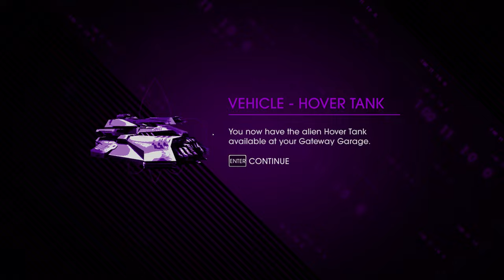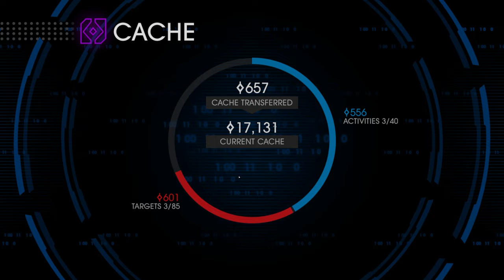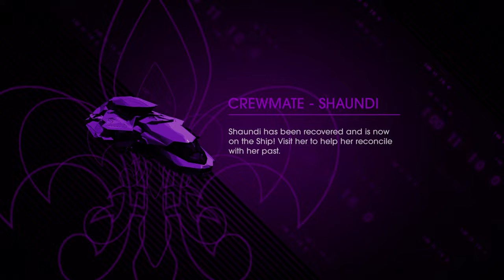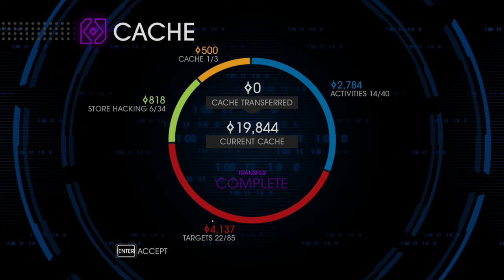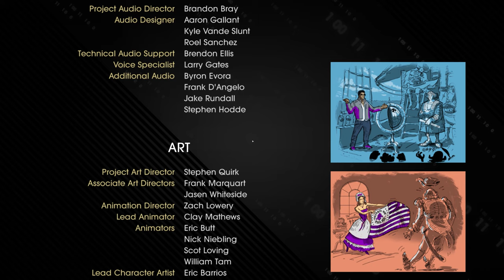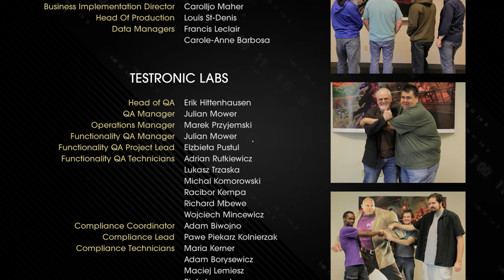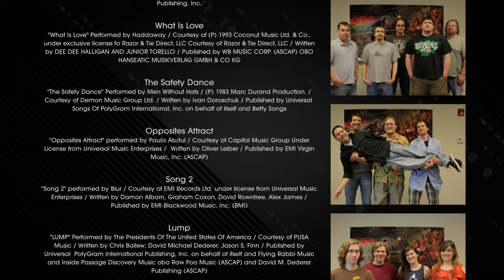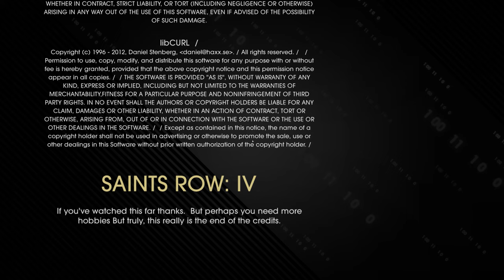Saints Row 4 | Full Gameplay Walkthrough (PC 4K60FPS) No Commentary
Hey everyone, this is my full game playthrough for Saints Row 4, running on the PC with no added commentary.